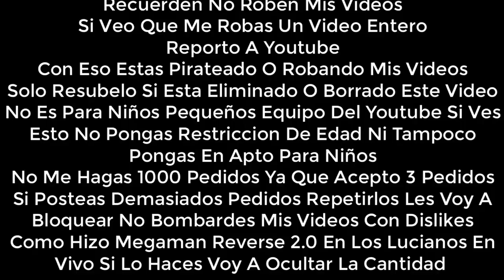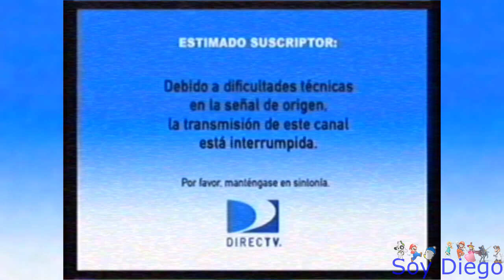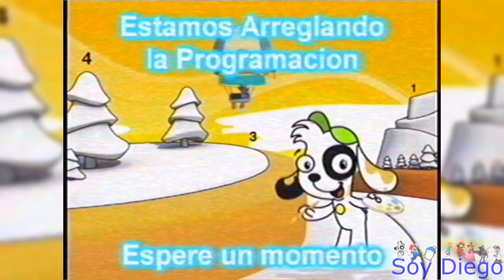[FALSO] Tooncast hackea a Discovery Kids (Latinoamerica, 2014)